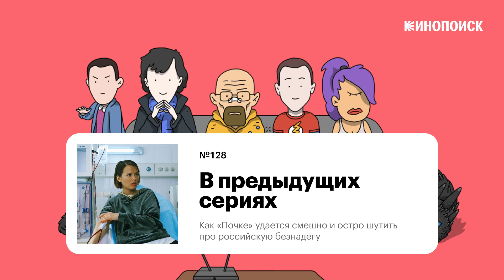Как «Почке» удается смешно и остро шутить про российскую безнадегу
Чем «Почка» похожа на «Звоните ДиКаприо!»? Почему героине Любови Аксеновой выбрали именно такую профессию? Какие парадоксальные черты современных мужчин высмеивают создатели шоу? А кому там сочувствовать? И будет ли у сериала второй сезон?

Директор по спецпроектам Кинопоиска Лиза Сурганова и креативный продюсер Иван Филиппов обсуждают сериал «Почка» платформы KION. Коррумпированному инспектору пожарной службы Наталье Кустовой (Любовь Аксенова) срочно требуется трансплантация почки. Ей приходится искать донора среди кровных родственников, с которыми девушка в ссоре.

Мы продолжаем рубрику, в которой советуем сериалы, выходящие на Кинопоиске. В этом выпуске ведущие рекомендуют посмотреть «Йеллоустоун» — неовестерн о человеке, который хочет сохранить семейное ранчо. В главной роли — Кевин Костнер.

В следующий раз мы поговорим о сериале HBO Max «И просто так». Героини культового «Секса в большом городе» по прошествии двадцати лет пытаются адаптироваться к изменившемуся миру. Сериал доступен в Амедиатеке и на Кинопоиске в Плюсе Мульти с Амедиатекой.

Напоминаем, что мы сделали в Facebook группу для обсуждения подкаста и разных сериалов (не только тех, о которых говорят Лиза и Ваня) Добавляйтесь, пишите нам о том, что вы посмотрели, и задавайте вопросы!

Кроме этого, у ведущих есть Instagram-аккаунты, где они рассказывают о фильмах и сериалах, которые они посмотрели.